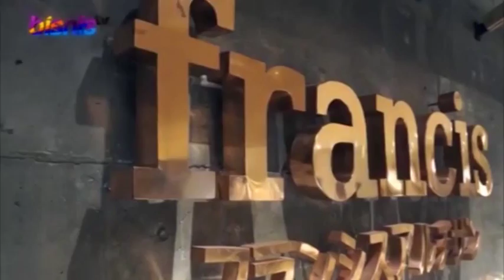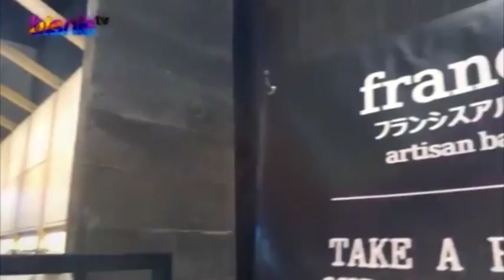Francis Artisan Bakery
Francis Artisan Bakery, the pioneer of French - Japanese fusion bread using the finest quality ingredients making deliciously healthy bread with naturally fermented fruit yeast with less sugar and less butter. The naturally fermented fruit yeast is slowly mixed into the dough to be proofed for over 8 hours to pursue the high benefits for your health and digestion. Baked in our state-of-the-art steamed infrared oven and under the hands of our skilled Master Chef, the result is bread with amazingly crisp crust on the outside and soft moistened dough on the inside.

Credit for:
Bisnis.tv